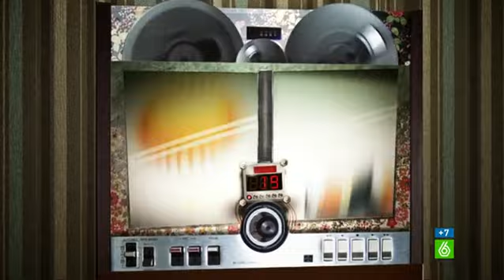Alejo Sauras, a Cristina Peña: “¿Tú no te tirarías a Rihanna?”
Los ‘zapeadores’ han escrito la carta a los Reyes Magos y en el caso de Frank Blanco, les ha pedido muchos programas para zapear, y que el resto de programas y de series de Atresmedia vayan igual de bien. Por ello les desea un feliz comienzo a 'Algo para celebrar', una nueva serie de humor que se estrena en Antena 3. Y para que tengan un buen comienzo, en ‘Zapeando’ han querido someter a su ‘sincronizados’ a dos de los actores, Alejo Sauras y Cristina Peña, quienes no son capaces de ponerse de acuerdo a la hora de decidir con qué actriz de Hollywood harían una escena erótica.